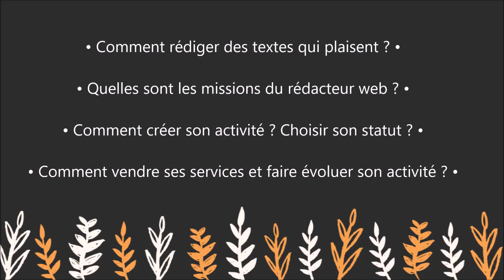Le guide du rédacteur Web SEO freelance :Les étapes de A à Z pour créer son activité, Lucie Rondelet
Pour lire le résumé et commander le livre sur Amazon

L'histoire de la rédaction web est naturellement liée à celle d'Internet. Des premières lignes de code à aujourd'hui, les sites ont toujours eu besoin de contenu.

Écrire pour le Web, c'est jouer avec les mots, chercher des synonymes, se replonger dans les champs lexicaux, découvrir des règles typographiques et s'étonner chaque jour de la richesse de la langue française. Travailler dans le digital, c'est aussi se lancer un défi, tenter de percer les secrets des algorithmes des moteurs de recherche et s'amuser chaque jour des avancées technologiques.

Cet ouvrage vous donnera les clés pour découvrir ou redécouvrir le métier de rédacteur web SEO et vous permettra de vous lancer en tant que freelance.